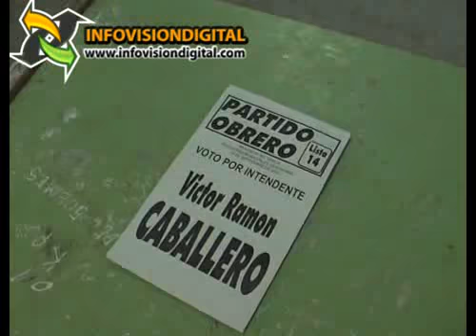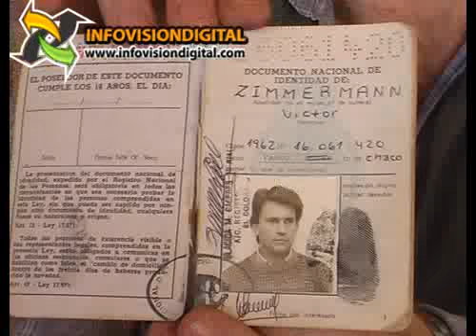FONTANA- votó Zimmermann